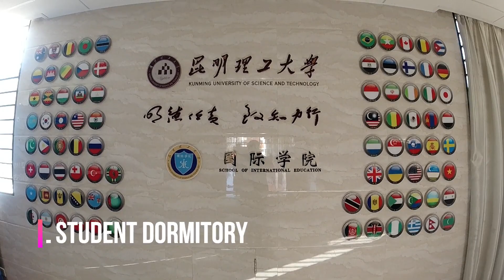Kunming University of Science and Technology Short Tour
I was trying to give a overview of KUST. Hope you like it.
Thanks.